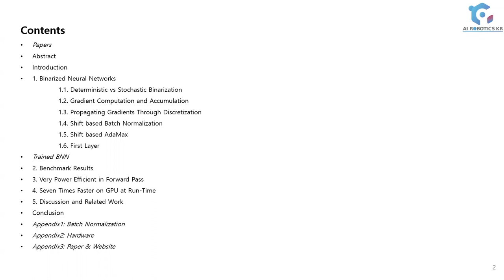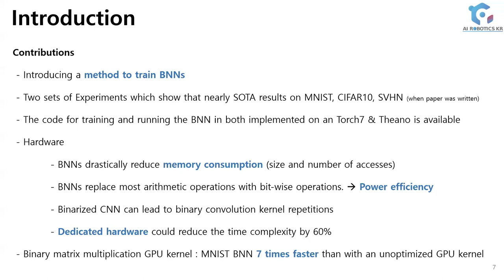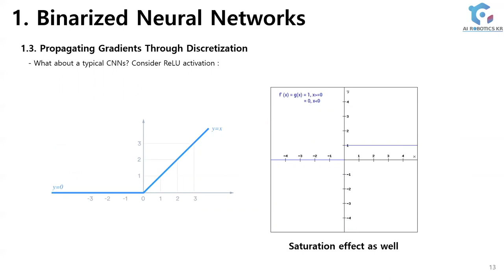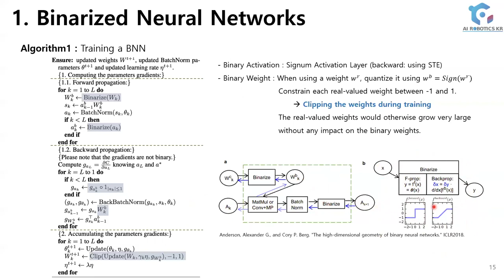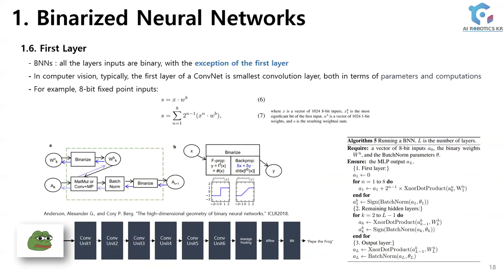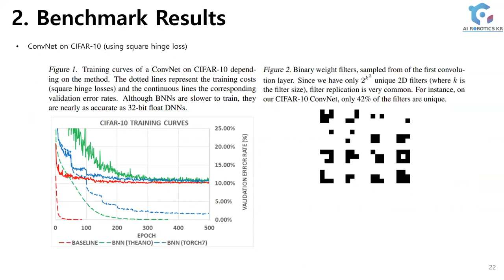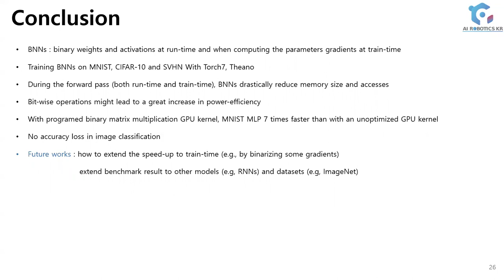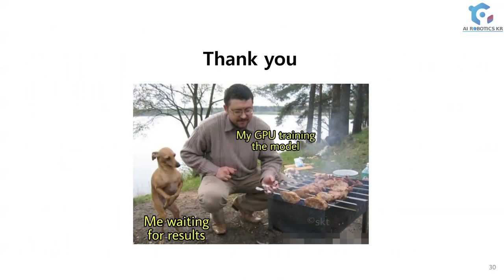[NNQ&CND Study] Binarized Neural Networks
Neural Network Quantization & Compact Network Design Study
Week2: BNNs & MobileNets

Paper: Binarized Neural Networks:Training Deep Neural Networks with Weights and Activations Constrained to +1 or -1
Presentor: Jeonghoon Kim

AI Robotics KR